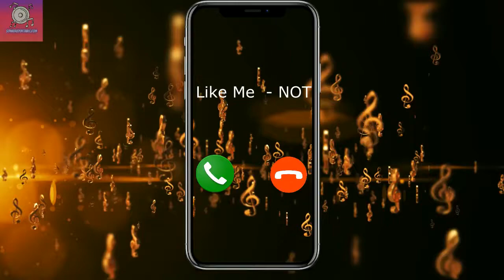Sonnerie Like Me - NOT pour téléphone | télécharger sonnerie gratuite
Télécharger la sonnerie Like Me - NOT est gratuit et facile, les utilisateurs peuvent télécharger le format Mp3 ou M4R pour votre téléphone.